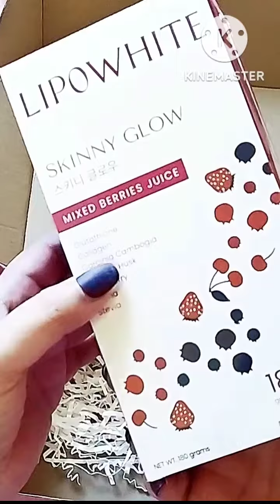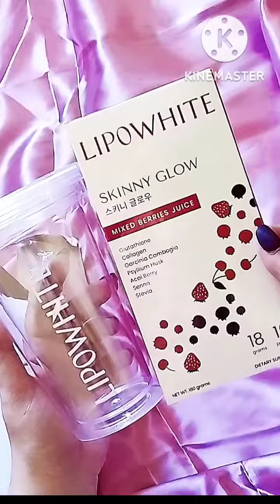LIPOWHITE SKINNY GLOW JUICE.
Sugarfree yet it tastes so good! Kick up your fitness goals by taking this Detox Fiber juice. LIPOWHITE Skinny Glow's blend of organic ingredients will help you achieve that glowy and skinny body within 14 days. Try it now!